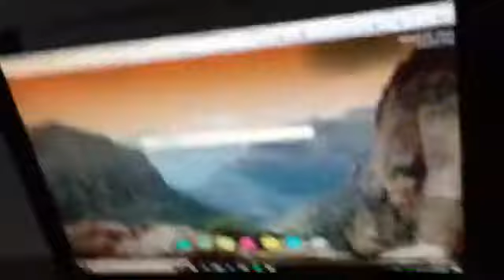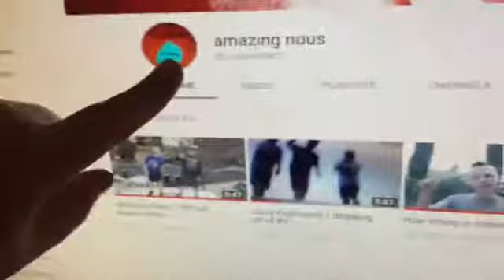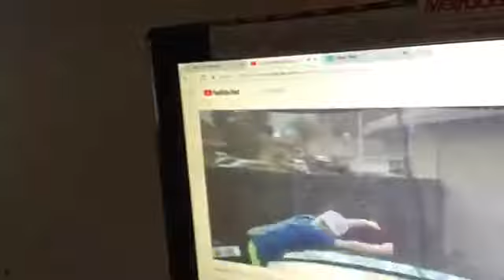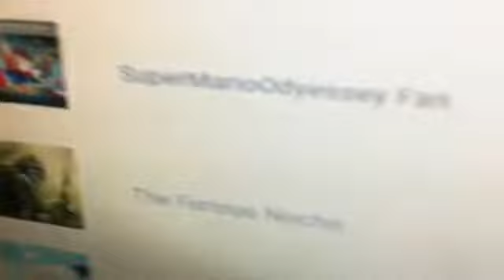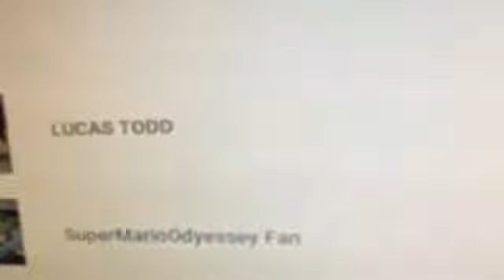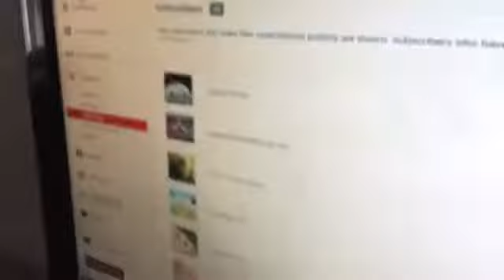SHOUT OUT FRIDAY AND NEW LOGO